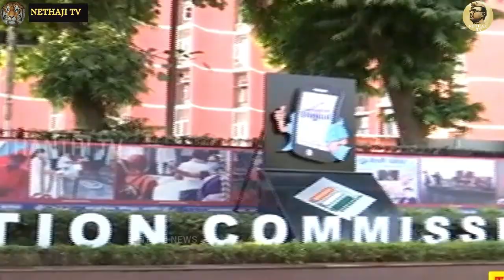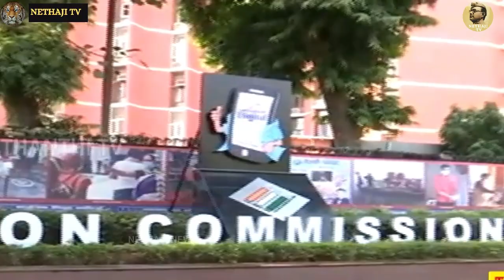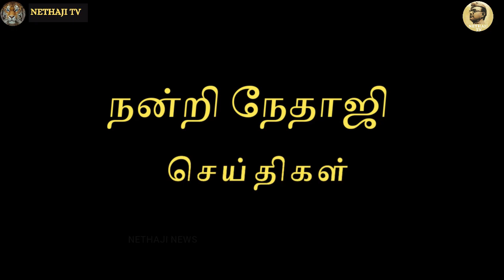தேர்தல் ஆணையத்தின் நடவடிக்கையால் அண்ணாமலை வேதனை